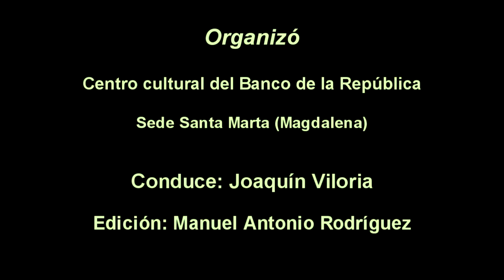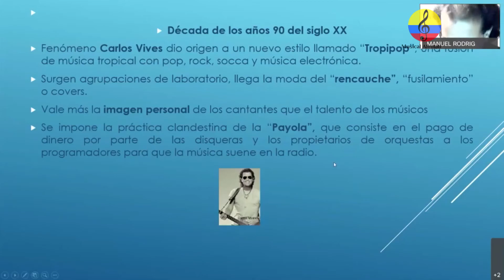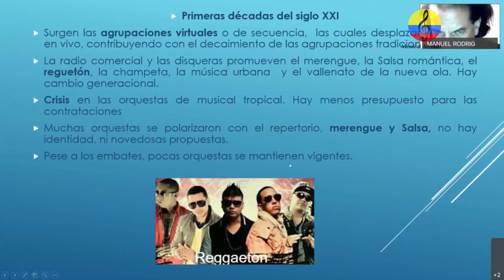Orquestas tropicales en Colombia XXXVIII. Bogotá y Santa Marta